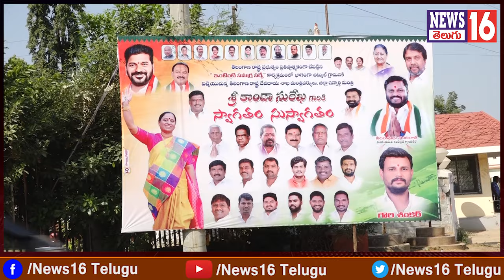Patancheru : చిట్కుల్ కు మంత్రి కొండా సురేఖ | బీసీ కుల గణనతో తెలంగాణ దేశానికే ఆదర్శం | Neelam Madhu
Patancheru : చిట్కుల్ కు మంత్రి కొండా సురేఖ | బీసీ కుల గణనతో తెలంగాణ దేశానికే ఆదర్శం | Neelam Madhu | NEWS16 Telugu

/ news16telugu​.  .